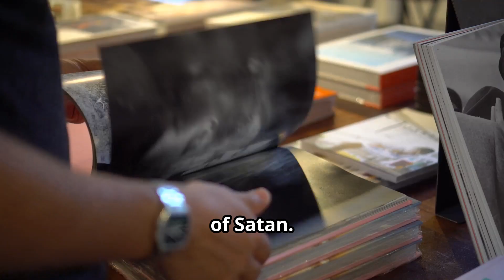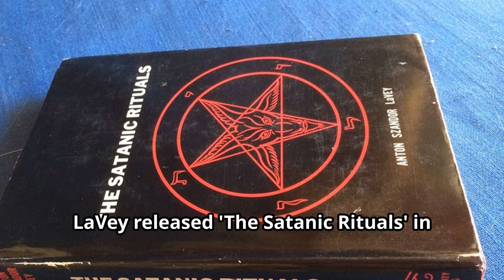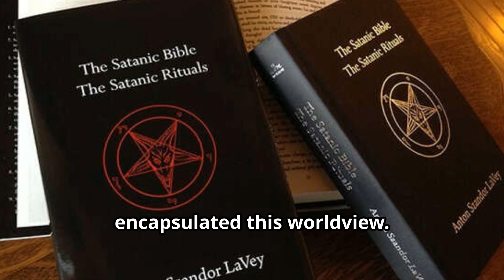Anton LaVey The Dark Prince of Satanism Biography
Anton LaVey: The Dark Prince of Satanism

Know more about demons on my book "Goetia illustrated with pathworkings: A modernized Lemegeton with demons' pathworks and magickal correspondences - 2nd edition"

OUTLINE:
00:00:00
Opening

00:00:26
Early Life

00:01:07
Alleged Circus Years

00:02:01
The Musician Years

00:02:45
San Francisco and Family Life

00:03:33
The Black House and Early Occult Interest

00:04:24
Founding the Church of Satan

00:05:19
LaVey's Books and Philosophy